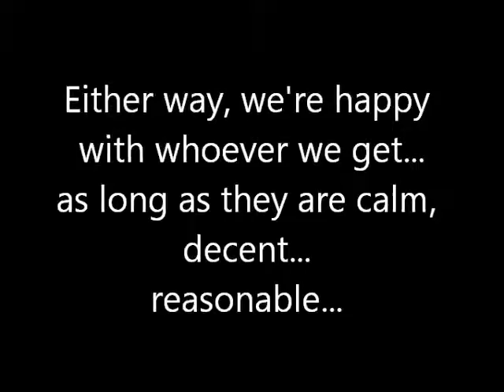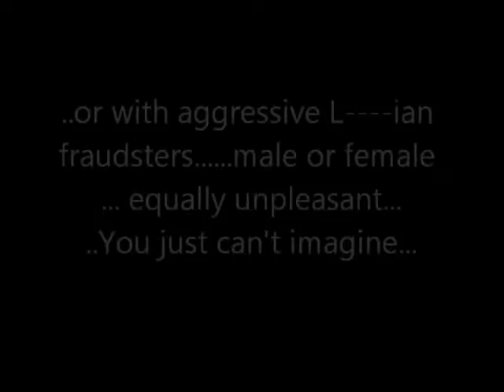How to be 'The Perfect Guest'! Legassi Gardens